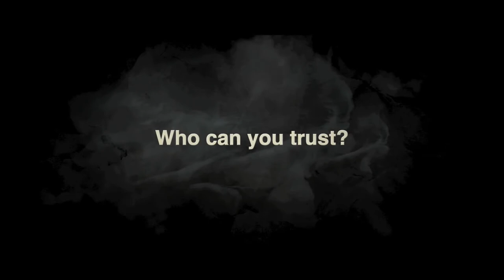NYAFF: THE BERLIN FILE 베를린 Trailer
Korea's action auteur, Ryoo Seung-Wan, injects kinetic kicks into the old school cold war spy story with The Berlin File, a slam-bang action throw down that exchanges American/Soviet tensions for North Korean/South Korean geopolitical gamesmanship to deliver an espionage flick in the vein of John Le Carré, only with rather more dead bodies, broken arms, and sniper showdowns. The second-highest-grossing movie of the year in Korea, this box-office blockbuster is like a Korean installment in the Bourne franchise.